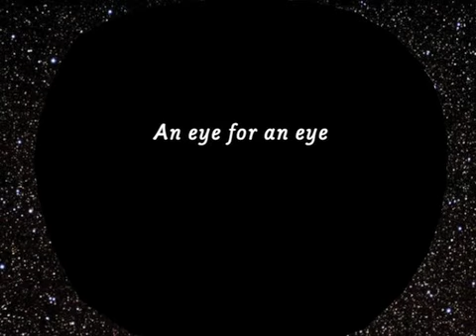Joseph Spaid "Written by Gandhi"